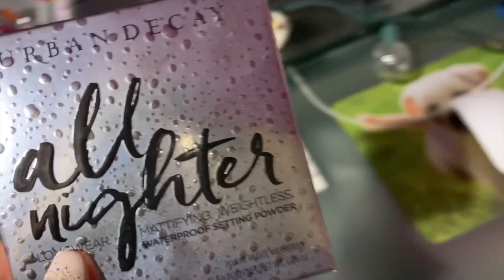PROM 2019| GRWM/VLOG/MINI HAUL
Too faced lipstick - Holy Chic!
 Lipliner - Lolita